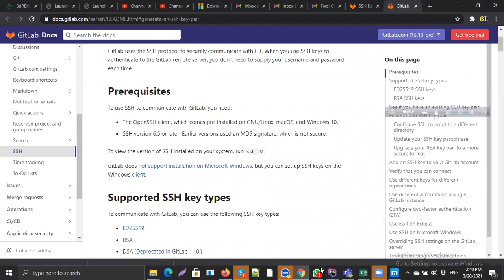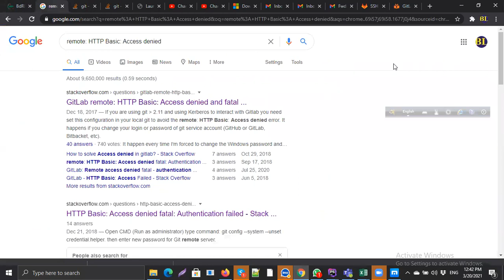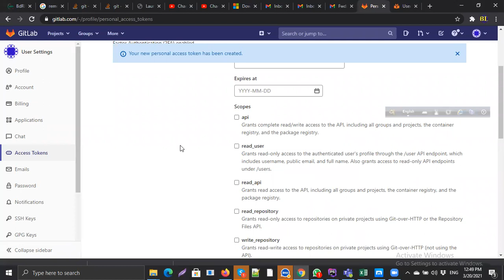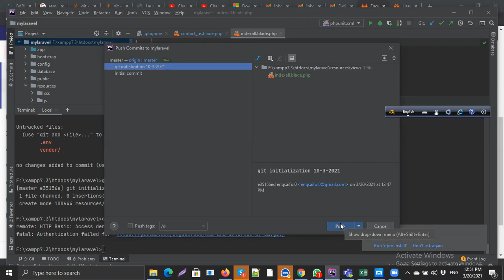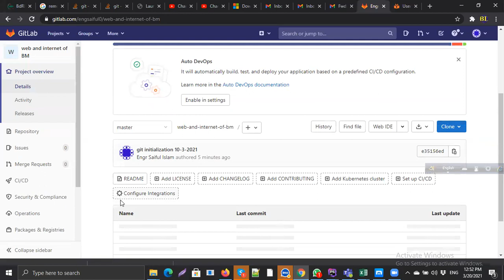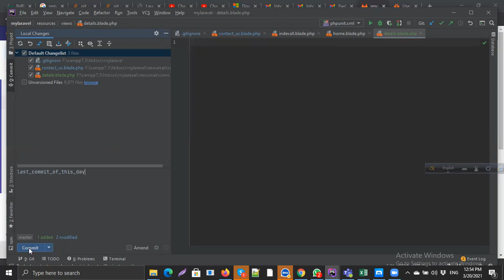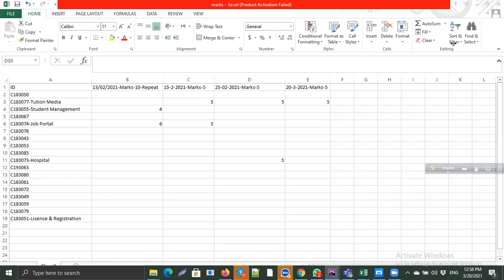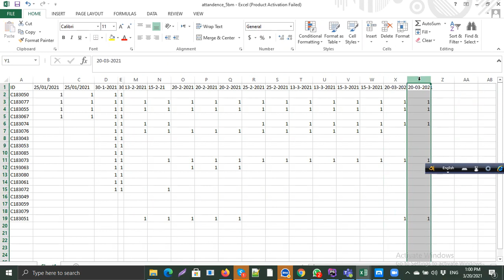Git Hub Initialization